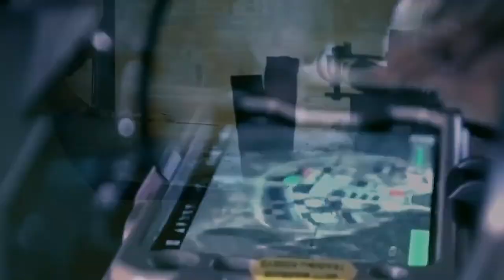PANEL 2 - Renforcer les capacités dans un cadre multidimensionnel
Le concept de ‘renforcement des capacités’ – capacity-building – est un concept mobilisé pour faire face à divers défis de la sécurité. Quelles sont les problématiques et débats actuels en lien avec ce concept? Quelles sont les capacités les plus souvent traitées? Les capacités de qui, et un renforcement par qui? Comment concevoir des capacités de manière assez large et inclusive pour prendre acte de la multi-dimensionnalité des enjeux de sécurité en Afrique?

    Présidente : Niagalé Bagayoko, Africa Security Sector Network
        Bruno Charbonneau, Collège militaire royal—Saint-Jean
        Pierre Leroux, MFO Chief Liaison, Canadian Contingent Commande
        Adam Sandor, Université du Québec à Montréal